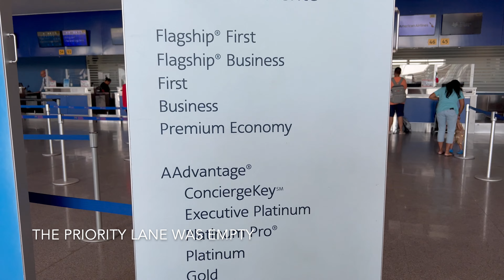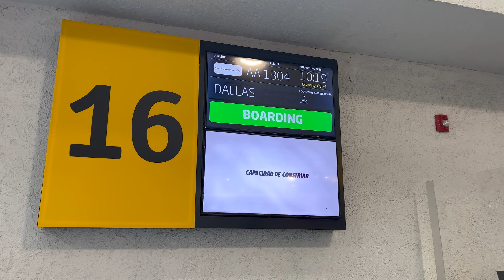🇲🇽 Los Cabos - Dallas 🇺🇸 | American Airlines | Airbus A321-253 | Flight Report (# 151)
Don't forget to give a thumb up if you liked, comments and feedback are welcome!

Flight: AA1304
Airbus A321-214
Seats: 8A
Time of departure: 10:19- Real: 10:30
Time of arrival: 15:00- Real 14:53
Flight time SJD-DFW: 2 hour 02 minutes

0:00 Intro
0:30 Check in
0:58 Boarding
2:42 Take off
6:58 Snack on board
8:57 Approach
11:49 Landing
16:11 Passport control